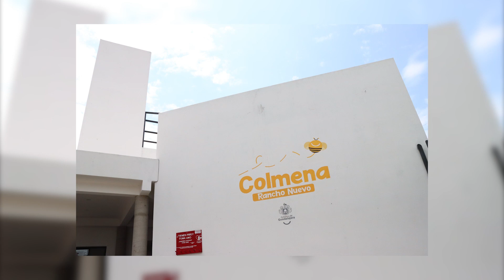Buscará Lemus replicar Centros Colmena en municipios de Jalisco | Jalisco Noticias